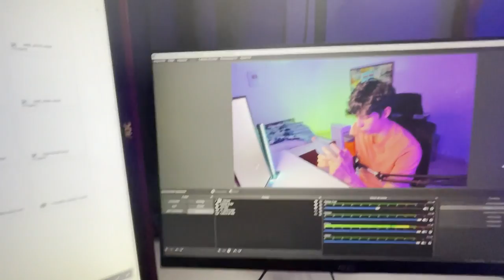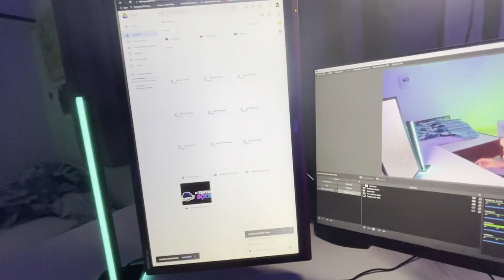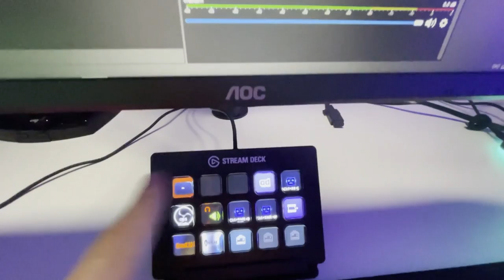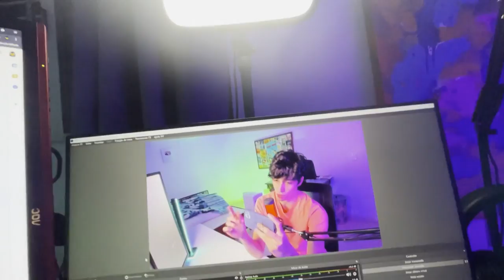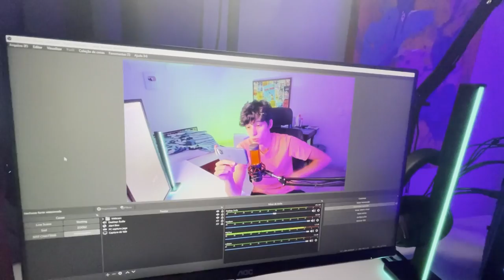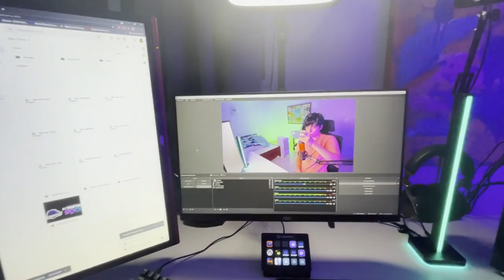MEU SETUP ATUALIZADO 2021 (55 MIL REAIS 😲😲😲)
Me segue no insta 📸: @dcorvo_
✦✦✦ ControlShot ✦✦✦
O melhor acessório para controles!

✦✦✦ No Ping ✦✦✦
Acabe com o Lag do seu jogo!!